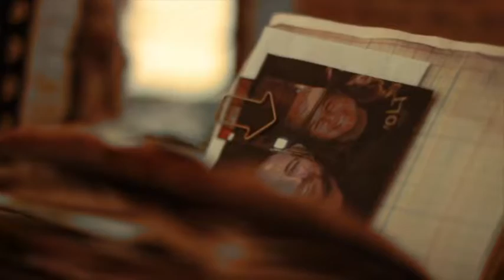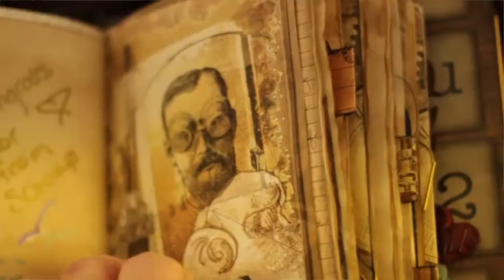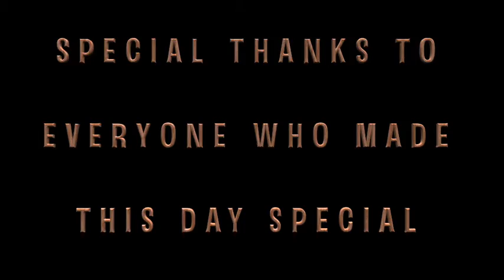Steampunk Aviation Wedding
Larry and Amy Mednick, trike pilots, designers and owners of Evolution Aircraft got Married at Sun N Fun this year in a Steampunk style. John "Lites" Leenhouts, president of Sun N Fun, officiated the Ceremony. Gary Ferdell, Sun N Fun Paradise City Air Boss, opened the ceremony and Wes Frey, Team REVO teammate, blessed the Marriage. Finally, Phil Mednick, Larry's Father, gave a wedding toast which brought tears of laughter to Larry.

Special thanks to those that attended and those that dressed up as steampunk/aviators.  Enjoy the video!